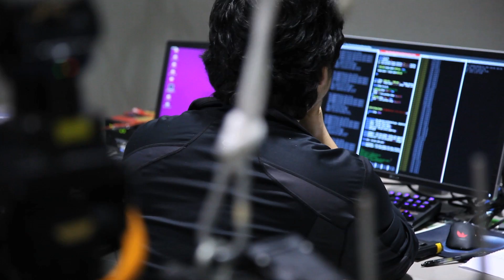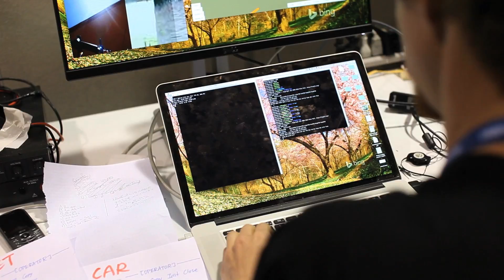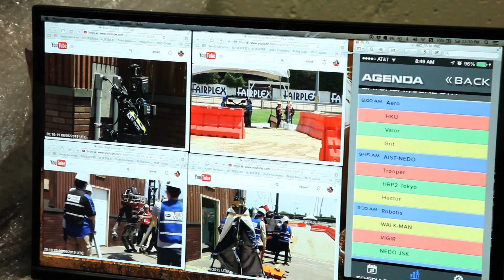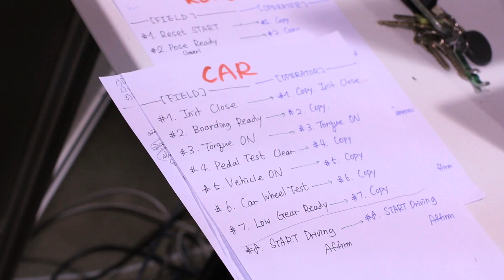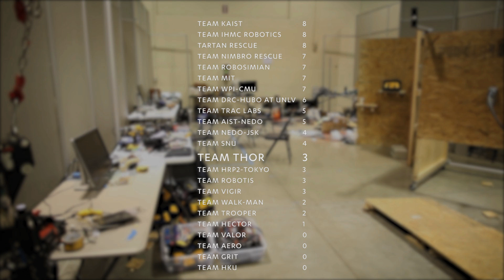Team THOR takes the 2015 DARPA challenge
The DARPA Robotics Challenge brought 23 competing teams to the Pomona Fairplex where these mechanical first responders had to complete an obstacle course that was designed to simulate a disaster building.  The fails and falls were spectacular, as were the successes.  In the garages, a hybrid team from UCLA and Penn finessed software code and made repairs on its humanoid entry.